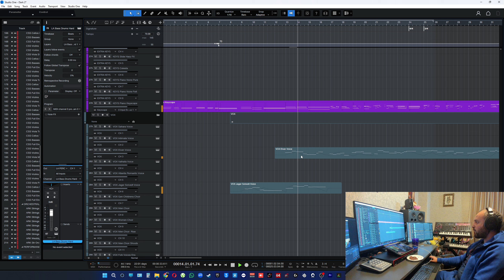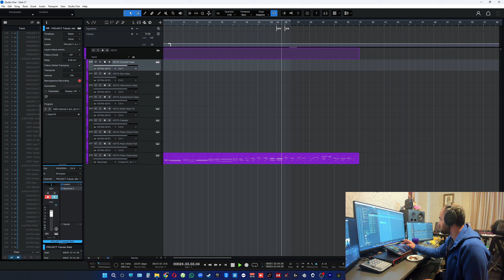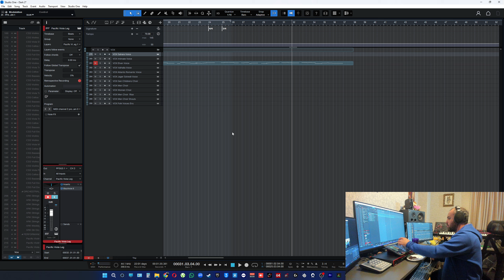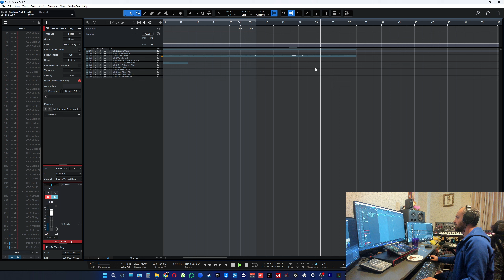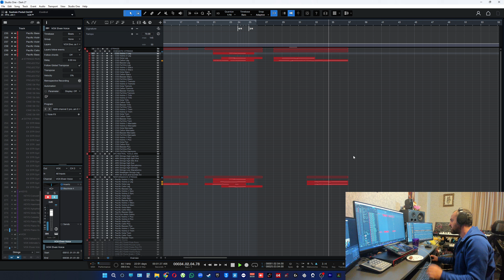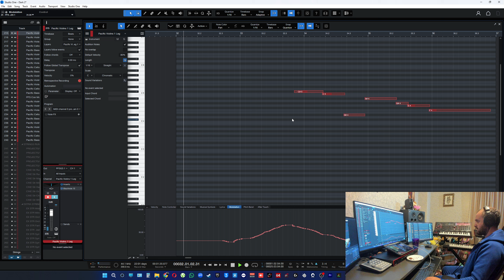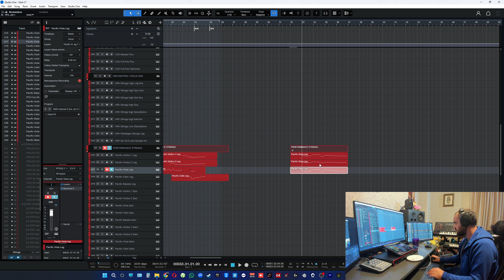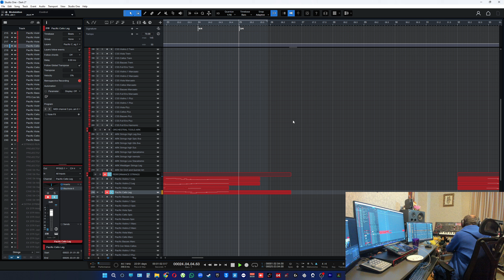Making music - Named : Betraying | Part 3